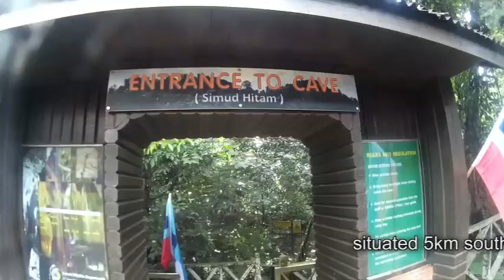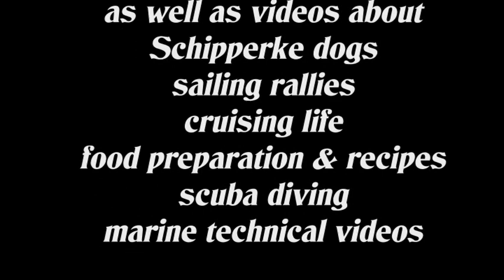Malaysia - Sandakan Hotspot Eco Tours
Flying from Kota Kinabalu (KK) to Sandakan is easy, fast and inexpensive. This tour was very well organized by Mr Lai of Sandakan Hotspot Eco-Tours. Leaving from KK early morning on day 1, I was met as well as other tourists at Sandakan airport by Hadi, our professional and agreeable tour-guide. After a quick breakfast at a local cafe, we arrived at the Sepilok Orang-Utan Reahabilitation Center, one of only 4 such centers in the world. You get to see orang-utans coming at feeding time on their free will as they are free in nature. You also get to see the newly rescued orang-utans getting some training to be able to survive later in the wild.  After a great visit there, we had a nice buffet lunch at a local restaurant and our comfortable A/C bus took us to the Gomantong Caves. We were very fortunate to visit during the 6 weeks a year when bird nests collectors are at work. It gave an extra interest to this huge cathedral-type of cave. Then, we drove to the Sungai Kinabatangan, Sabah's longest river. After checking-in at Borneo Natural Bilit Sukau Resort where I was quite surprised at how nice the bungalows were: I did not need the A/C as the cool temperature and fans where just right. Nice traditional style but clean and spacious. Rooms with personality! After a quick snack, we went for a late afternoon river cruise to spot many types of birds, proboscis monkeys, macaques, and perhaps crocodiles and pygmy elephants. You realize then that your eyes are much better than your camera at distinguishing the creatures often far away and in the shade! After this 2h1/2 hour trip we came back at the resort for a buffet dinner with the many other tourists (most backpackers-type) that came for a day tour or overnight like I did. Shortly after dinner, we were invited to join a night walk around the property to see some animals sleeping like insects and birds. After a great night of sleep, I got up early again, this time to go to a 6am river tour, giving us more chance to see the wild animals clinging to the jungle bordering the river with infamous palm oil trees fields beyond! I let you watch the video to see what animals we did see … After a breakfast on our river tour return, a big bus took a lot of us to diverse destinations, sometimes to connect with other buses. Back at Sandakan airport mid-day, I was back in KK by 4pm on day2. A busy but really fun 2-day tour!
I recommend and thank Mr Lai of Sandakan Hotspot Eco-Tours for his support and our great guide, Hadi. Filmed in August 2018.